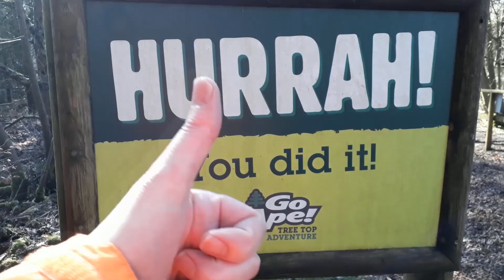Go Ape, Wendover Woods - 29th Feb 2020